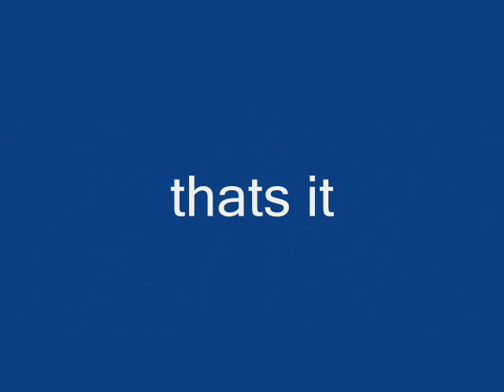dbz-get psycho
comment or rate!

DB DragonBall Dragon Ball DBZ DragonBallZ DragonBall Z Dragon Ball Z DBGT DragonBallGT DragonBall GT Dragon Ball GT DBAF DragonBallAF DragonBall AF Dragon Ball AF

Akira Toriyama Goku Vegeta Gohan Piccolo Goten Future Kid Trunks Yamcha Tenshinhan Tien Chiaotzu Recoome Ginyu Guldo Burter Jeice The Ginyu Force Zarbon Dodoria Frieza Cui King Cold Raditz Nappa Master Roshi Bulma Chi-Chi Chi ChiChi Mr. Satan Hercule Videl Kami Dende Nail Android 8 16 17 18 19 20 Dr.Gero Cell Buu Dabura Pui Pui Shenlong Porunga Gotenks Vegetto Gogeta Grandpa Pan Oolong Puar Kami Mr. Popo Janemba Janempa Broly Baby Babidi movies movie dbgt ss ss2 ss3 ss4 gold trunks gohan vegeta vegita boo goku videl dragon ball z dragon ball gt dragonball videoro13 now is the time scott brown techno tribute amv episode 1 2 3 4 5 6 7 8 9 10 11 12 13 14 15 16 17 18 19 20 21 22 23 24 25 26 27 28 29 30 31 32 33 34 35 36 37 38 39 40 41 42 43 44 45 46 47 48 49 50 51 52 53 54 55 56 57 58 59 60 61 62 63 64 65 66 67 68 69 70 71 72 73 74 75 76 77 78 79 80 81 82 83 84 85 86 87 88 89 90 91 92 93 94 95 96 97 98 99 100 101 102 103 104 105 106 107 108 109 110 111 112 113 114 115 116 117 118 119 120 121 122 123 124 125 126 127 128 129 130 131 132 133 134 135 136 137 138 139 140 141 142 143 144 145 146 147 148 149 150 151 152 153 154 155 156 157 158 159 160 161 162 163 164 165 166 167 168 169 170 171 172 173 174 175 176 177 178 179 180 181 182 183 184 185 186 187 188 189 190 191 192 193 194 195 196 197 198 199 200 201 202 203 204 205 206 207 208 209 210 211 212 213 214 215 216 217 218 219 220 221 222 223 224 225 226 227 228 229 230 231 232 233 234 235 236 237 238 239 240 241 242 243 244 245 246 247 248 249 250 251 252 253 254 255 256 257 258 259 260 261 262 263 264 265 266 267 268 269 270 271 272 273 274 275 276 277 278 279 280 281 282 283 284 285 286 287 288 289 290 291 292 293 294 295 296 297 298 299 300

bulma chiaotzu chaotzu chaotsu dende easy kai elder kai gohan goku goten gotenks grand kai great saiyaman kibito kibitoshin king kai krillin moori north kai pan piccolo south kai supreme kai tien trunks uub vegeta vegito vegeto videl west kai yajirobe yamcha android babidi bibidi bojack broly burter buu captain ginyu cell cooler dabura dodoria dr.gero dr.wheelo frieza meta mecha garlic jr guldo jeice king cold lord slug nappa pui pui raditz recoome saibamen spopovich mustard spice salt vinegar the spice boys turles yakon yamu zarbon arqua baba bardock bee caterpy chapuchai chi-chi chichi chi chi dr.brief erasa froug goz mez grandpa gohan guru herclue jewel kami kilah king yemma korin maraikoh maron master roshi mighty mask mr.popo olibu oolong ox king ox-king pikkon pintar porunga princess snake puar sharpner shenron torbie zaacro raiti